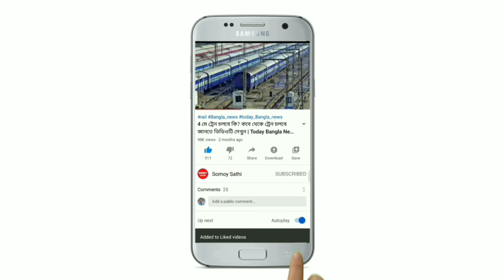আজ ১২ মে বৃহস্পতিবার ! পশ্চিমবঙ্গ এই জেলাগুলিতে ভয়ঙ্কর ঝড়-বৃষ্টির সতর্কতা | Today Weather Report.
আজ ১০ মে মঙ্গলবার ! পশ্চিমবঙ্গ ও বাংলাদেশে ভয়ঙ্কর ঝড়-বৃষ্টির সতর্কতা | Today weather report.

আজকের আকাশ
আজকের আবহাওয়া
উত্তরবঙ্গের আবহাওয়া
দক্ষিণবঙ্গের আবহাওয়া
পশ্চিমবঙ্গের আবহাওয়া
কলকাতার আবহাওয়া
হুগলির আবহাওয়া
হাওড়ার আবহাওয়া
বীরভূমের আবহাওয়া
ঝাড়গ্রামের আবহাওয়া
বাঁকুড়ার আবহাওয়া
পুরুলিয়ার আবহাওয়া
নদিয়ার আবহাওয়া
মুর্শিদাবাদের আবহাওয়া
উড়িষ্যার আবহাওয়া
অরুণাচল প্রদেশের আবহাওয়া
আসামের আবহাওয়া
ত্রিপুরার আবহাওয়া
মেঘালয়ের আবহাওয়া
মিজোরামের আবহাওয়া
নাগাল্যান্ডের আবহাওয়া
মণিপুরের আবহাওয়া
সিকিমের আবহাওয়া
শিলিগুড়ির আবহাওয়া
দার্জিলিংয়ের আবহাওয়া
কালিম্পঙের আবহাওয়া
আলিপুরদুয়ারের আবহাওয়া
জলপাইগুড়ির আবহাওয়া
মালদার আবহাওয়া
কোচবিহারের আবহাওয়া
বাংলাদেশের আবহাওয়া
ঢাকার আবহাওয়া
ময়মনসিংহের আবহাওয়া
চট্টগ্রামের আবহাওয়া
রংপুরের আবহাওয়া
রাজশাহীর আবহাওয়া
বরিশালের আবহাওয়া
খুলনার আবহাওয়া
সিলেটের আবহাওয়া